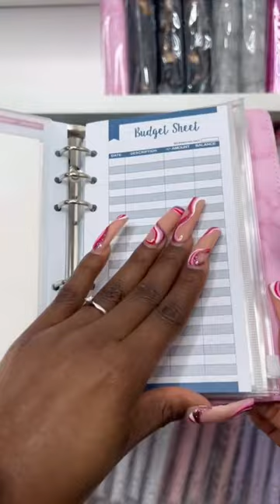Setup a Wedding Budget Binder with me 🌸